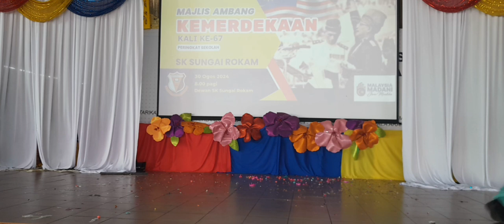AMBANG MERDEKA : PAKAIAN MERDEKA OLEH MURID PRA SEKOLAH